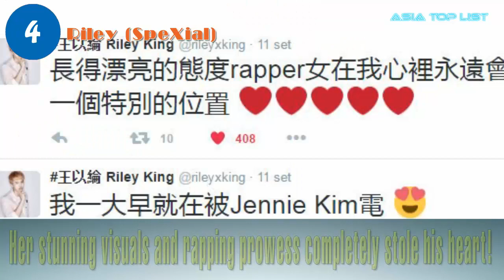6 Male Idols Who Have A Crush On BLACKPINK Jennie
Check out 6 Male Idols Who Have A Crush On BLACKPINK Jennie.

[List]:
1. Jonghyun (CNBLUE) and Zico (BLOCK B)
2. HaHa
3. Heechul (Super Junior)
4. Riley (SpeXial)
5. Lim Hyo Jun
6. Chanyeol (EXO)